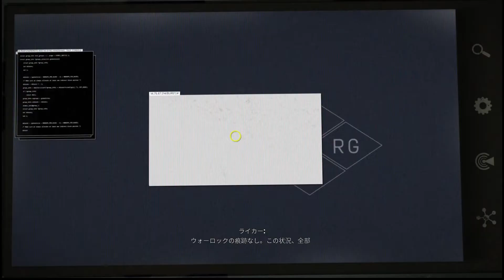【Arma3】闇の奥 #44【Apexプロトコル#4】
・このパソコンのスペック上、一部カクついていますが、ご了承ください。
・弱いです。

構成
CPU:i7-7700K
メモリ:16GB
M/B:Z270 GAMING PRO CARBON
SSD(M.2):120GB
HDD:2TB
GPU:ASUS ROG-STRIX-GTX1080TI-O11G-GAMING
モニタ:asus VG248QE-J
電源:650W